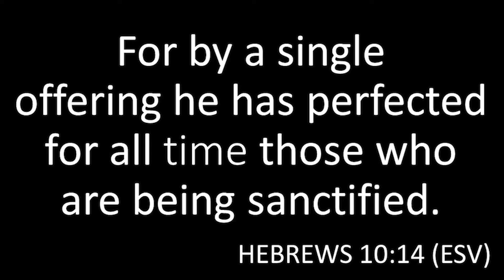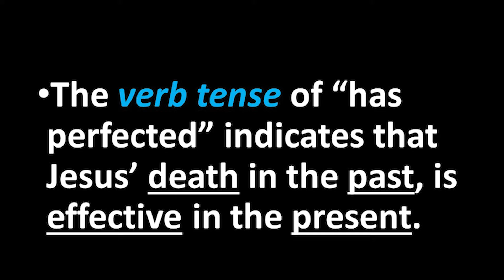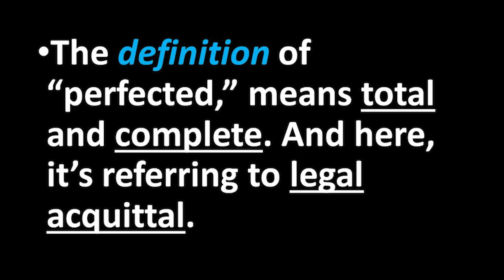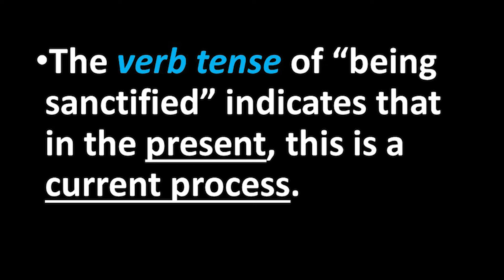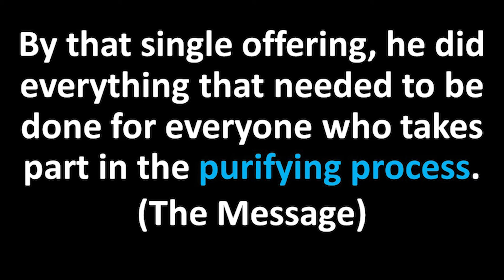"Christian Life is Impossible" 11|14|21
Part 6 of the skeptics series. Message by Pastor Eric Lowdermilk.
Worship songs featured: "Goodness of God", "How Can It Be", "Here Again" and "It Is Well With My Soul".

Watch our services live on Sunday mornings at 11:15am on our Facebook page. For more info on our church and to stay updated on all things related to our ministries, follow our Facebook and Instagram accounts (Oasis at Conway Gardens), or visit our website (oasisconwaygardens.org).